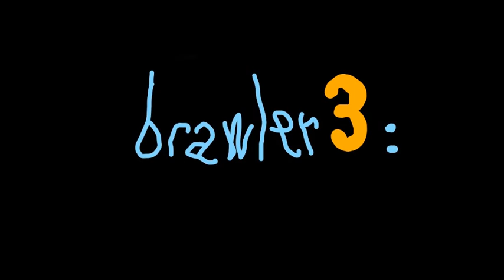BLIND TEST | spécial brawlers #1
coucou aujourd'hui, testez vos connaissances sur les bruits des brawlers pour savoir si vous êtes incollables en la matière. prochainement, je sortirai d'autres contenus comme celui-ci.

merci